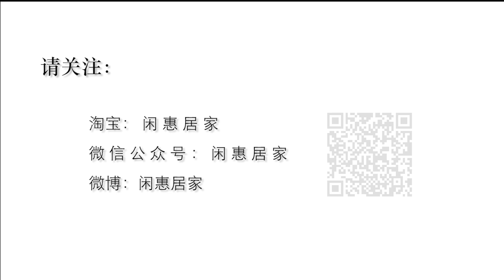Macrame||DIY macrame plant hanging type B #19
Hello, friends!
Share a macrame plant hanging basket type B tutorial to everyone，Like friends can learn!